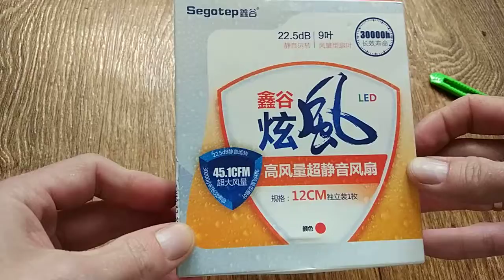Куллер Segotep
Пишите комментарии!